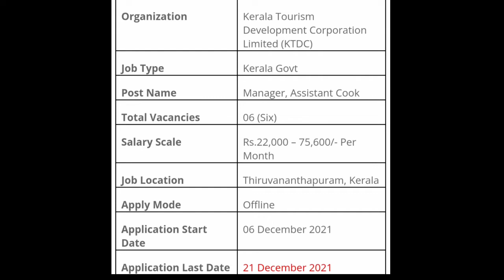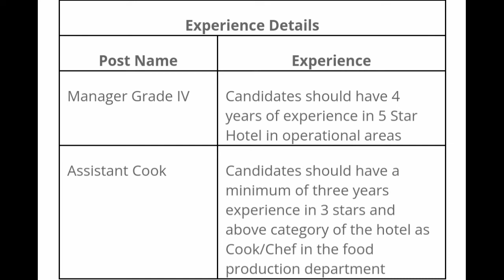Kerala Tourism Development Corporation Limited (KTDC) job vacancy . job malayalam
KTDC Recruitment 2022: Kerala Tourism Development Corporation Limited (KTDC) has officially out of the recruitment notification of the Kerala Tourism Development Corporation (KTDC) Recruitment 2022 on its official The aspirants who are looking for the latest Kerala Govt Jobs can utilize this wonderful opportunity. KTDC invites offline applications (By Post) to fill their 06 Manager, Assistant Cook vacancies in Thiruvanathapuram, Kerala. Also, the offline application will be started from 6th December 2021 to 21st December 2021. I

KTDC Recruitment 2022 Job Notification Details
The Kerala Tourism Development Corporation (KTDC) is a government agency that conducts and regulates the tourism activities of the Indian state of Kerala. The KTDC is headquartered at Thiruvanathapuram and has offices across all the districts of Kerala. The agency also operates hotels, resorts, and tourist rest houses in different key locations within the state.

How To Apply For Latest KTDC Recruitment 2022
Interested and eligible candidates can apply offline through the prescribed application format. Candidates satisfying the above requirement may send application in plain paper with biodata and a recent passport size photograph along with self-attested copies of the certificates to prove age, qualification, and experience, superscribing the post applied for, by ordinary post to the following address within 15 days from the date of advertisement. All the candidates read and understand the official PDF notification below.

Address: Managing Director, Kerala Tourism Development Corporation Ltd, Mascot Square, P.B.No. 5424, Thiruvananthapuram – 695033 on or before 21-Dec-2021.